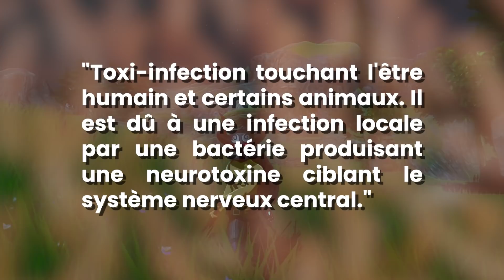Finir BotW avec l'Épée Rouillée dans le c*l ? (feat Tétanos)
Un jour, un viewer m'a proposé en défi en commentaire :

- "Les mecs savent plus quoi inventer… Bientôt ça sera finir le jeu avec l'épée rouillé dans le cul…"

Comme j'adore les défis, surtout quand ils sont proposés aussi gentiment, j'ai décidé de le relever.

Je tien à remercier Général Mass qui à relever le défi en premier et m'a ainsi donné l'envie de le relever à mon tour.
Vous retrouverez Mass sur sa chaîne Twitch et Youtube